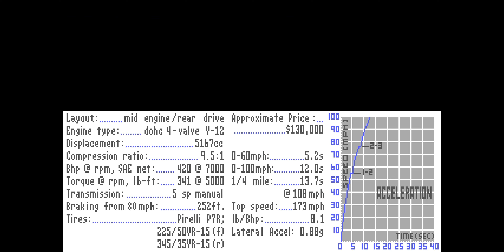Test Drive 1, IBM PC, EGA, Lamborghini Countach: 115,704 pts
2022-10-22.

Recorded with DOSBox with settings:
- aspect=false (otherwise, it blurs the pixels, since 320x200 mode has 5:6 width:height pixels)
- scaler=normal3x forced (1280x600 resolution, to preserve as much detail as possible)
Resized with VirtualDub2
- resize filter, 300%, nearest neighbor (3840x1800 resolution)
- saved with Xvid codec
- this misaligns the audio for some reason :(
- uploaded to YouTube.